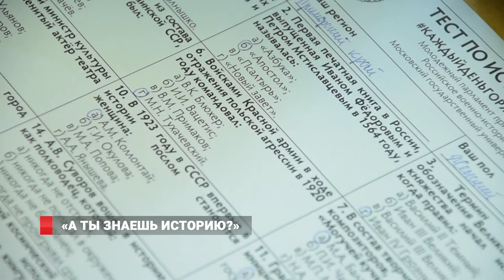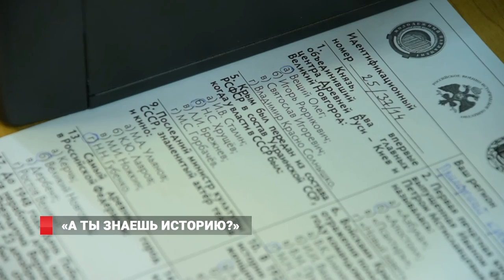Владивосток проверил знания по истории Отечества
Россия в истории. Владивосток вместе со всей страной принял участие в тестировании на знание Отечественной истории. В целом по Приморье заявки подали более 6 тысяч человек.